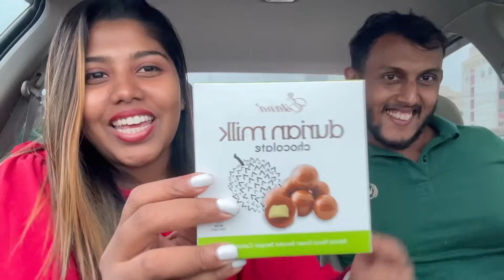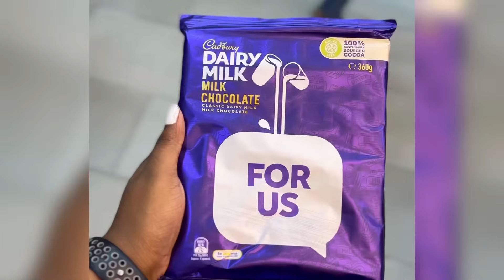අපි 25,000ට ගත්ත Trending කෑම set එක 😍| Macmart | Stories of Lash